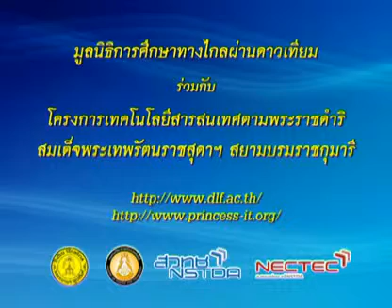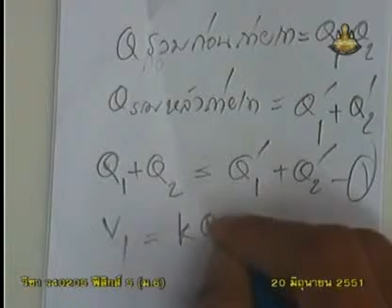042 51phM6 021Ah physicm 6 ฟิสิกส์ม 6